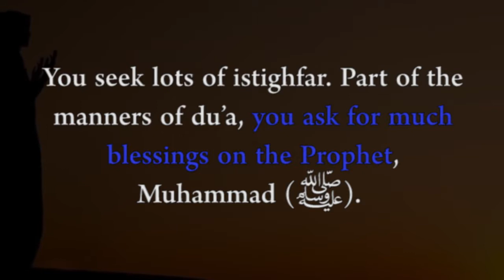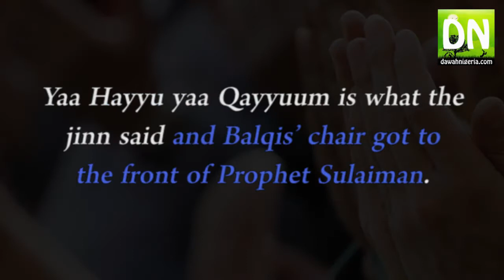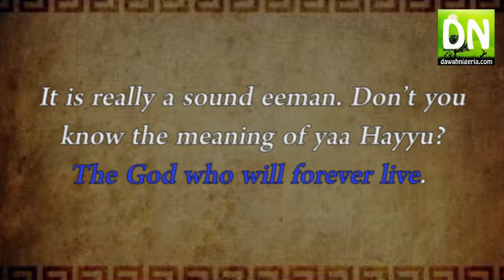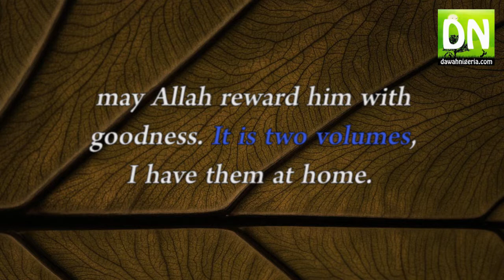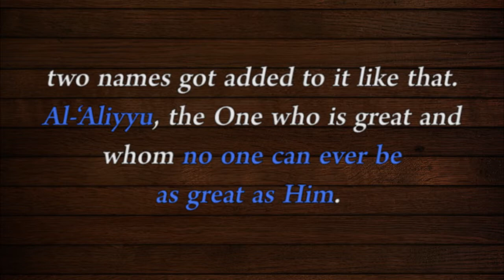Understanding The Great Names Of Allah - Ustadh Rasheed Hashim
PLEASE NOTE:
We are far from being free from mistakes, please keep in mind that no human is perfect and mistakes can be made.